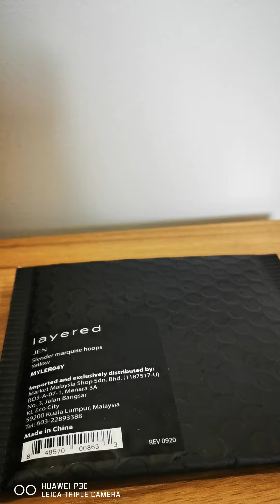Unpacking Layered Earrings